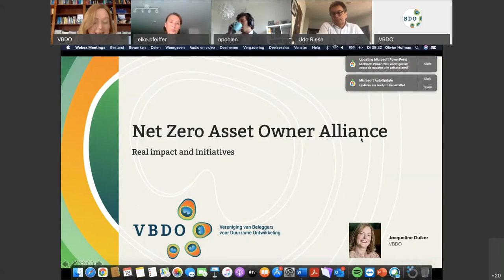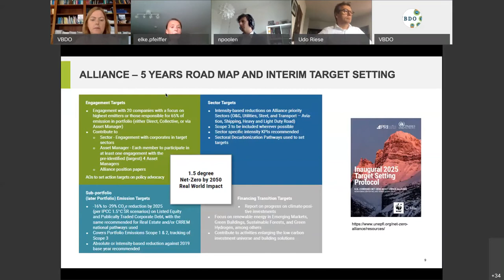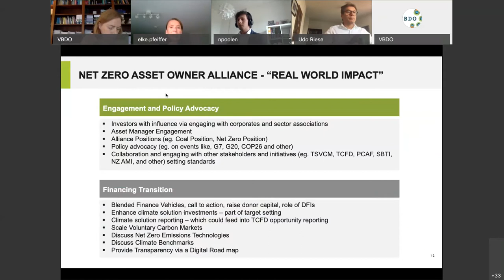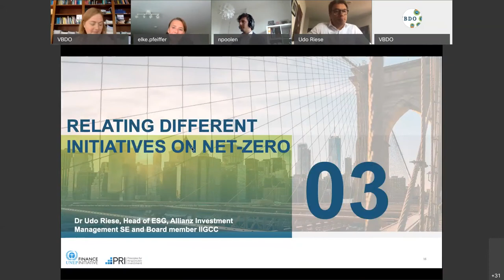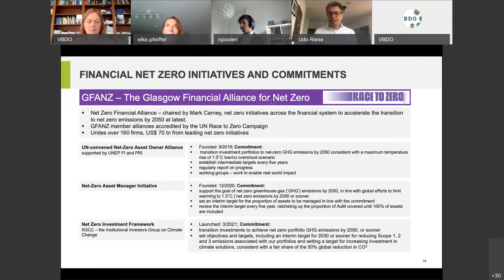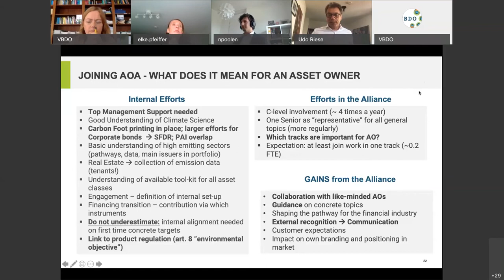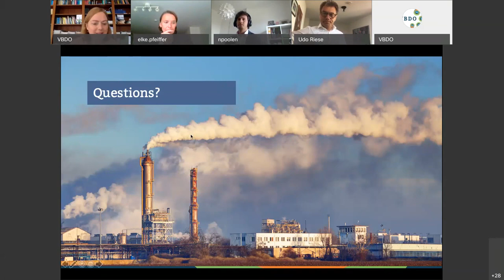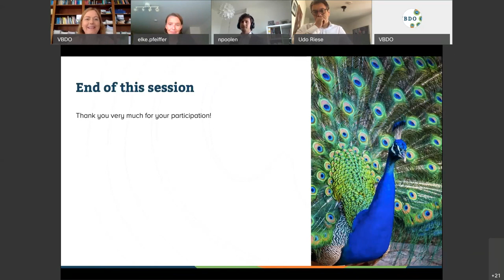Webinar NZAOA Real impact & initiatives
In de aanloop naar COP26 in november van dit jaar, streven veel klimaatgerelateerde initiatieven ernaar om een stapje verder te gaan in de race naar nul broeikasgas emissies. De meest ambitieuze norm wordt bepaald door de Net Zero Asset Owner Alliance.

De NZAOA streeft naar een portfolio-alignment van 1,5 graden op basis van Science Based Targets voor de korte en lange termijn.

Met 2 deskundige sprekers focust dit webinar op deze twee aspecten van de race naar nul.

Programma (voertaal Engels):
- Jacqueline Duiker, VBDO | Introduction
- Elke Pfeiffer, UNEP FI | Real-world impact approach of NZAOA
- Udo Riese, Board member IIGCC and ESG Lead Allianz Insurance | Relating different initiatives on net zero
- Nicolas Poolen, WWF | Closure